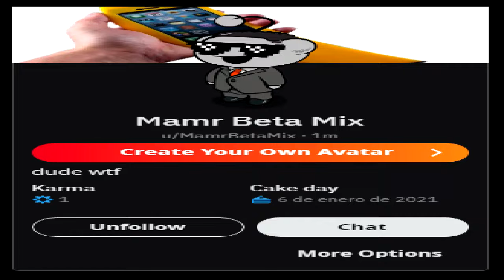mamr beta mix reddit